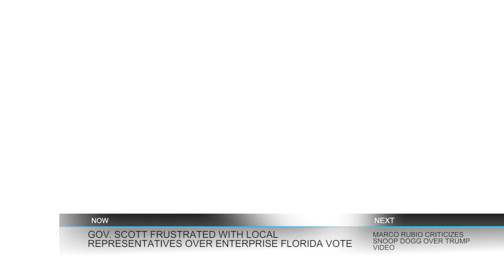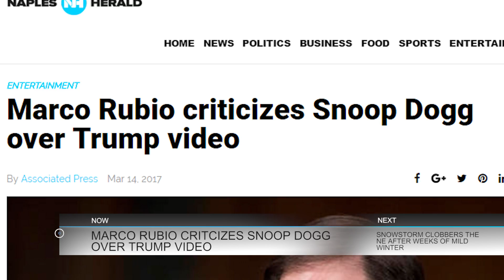03-14-17 Naples Herald Lunch Break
This is the March 14th Lunch Break. This afternoon, we'll tell you about a frustrated Governor Scott, a late season blizzard in the Northeast and more...